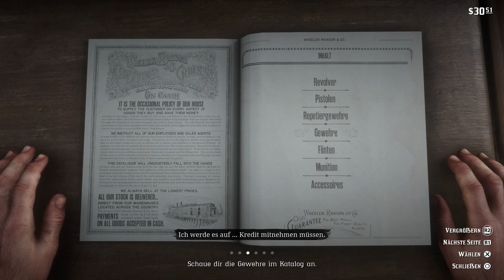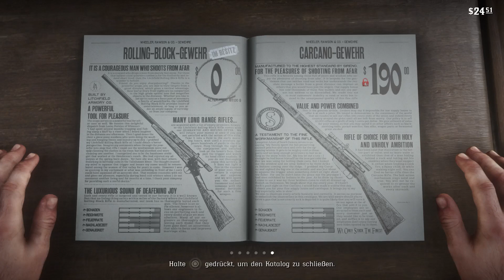Red Dead Redemption 2 - Gameplay #30 - Schafe und Ziegen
Red Dead Redemption 2 Gameplay auf der PS4 Pro.